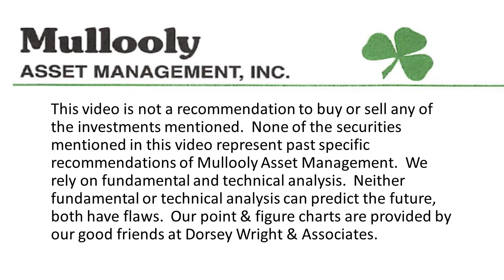How Often Should Investors Expect All-Time Highs?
In this week’s video, Casey discusses how it’s been difficult for investors to manage their expectations in 2021 and 2022.

He shares statistics about how long it’s been since the market has made a new all-time high and how that relates to previous years.

It’s important for investors to manage their expectations and not always compare their portfolio’s performance to its all-time high.

0:00 - all-time highs
0:39 - 230 days
1:51 - 95% of time
2:31 - 70 all-time highs in 2021
3:15 - Setting expectations
3:45 - down 10% or more 50% of the time